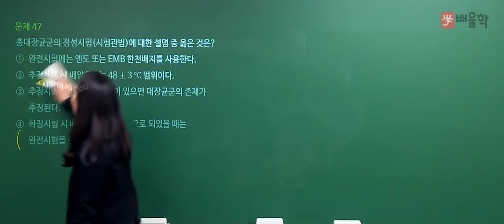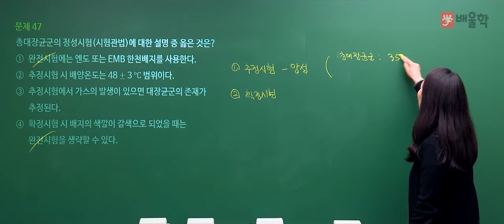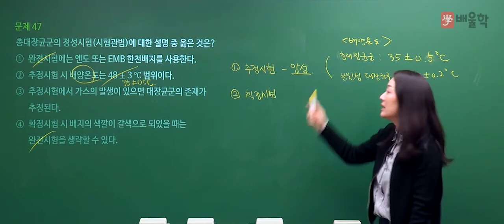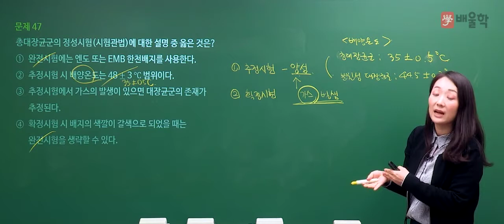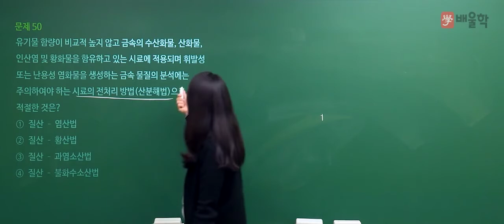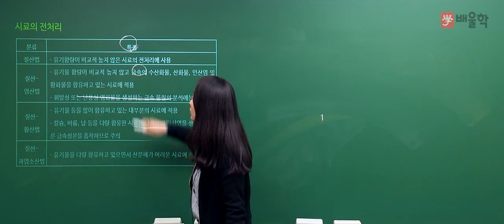[수질환경산업기사 필기] 2020년 통합 1,2회 필기 기출 풀이 3과목 수질오염공정시험기준2 - 고경미 교수님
[수질환경산업기사 필기] 2020년 통합 1,2회 필기 기출 풀이 3과목 수질오염공정시험기준 - 고경미 교수님

2020년 통합 1,2회 수질환경산업기사 필기 3과목. 수질오염공정시험기준 기출문제 해설 강의!

- 수질환경산업기사, 수질환경산업기사실기, 수질산업기사, 수질환경산업기사필기, 수질환경산업기사인강, 수질환경산업기사난이도, 수질환경산업기사책, 수질환경산업기사과년도, 수질환경산업기사시험, 수질환경산업기사필답형, 수질환경산업기사과년도문제해설, 수질환경기사산업기사실기, 수질환경산업기사교재, 수질환경산업기사기출, 수질환경기사필기, 수질환경기사기출, 수질환경기사필기기출, 수질환경기사산업기사